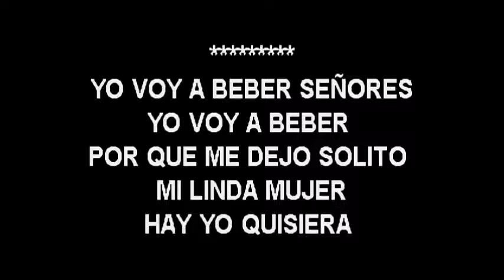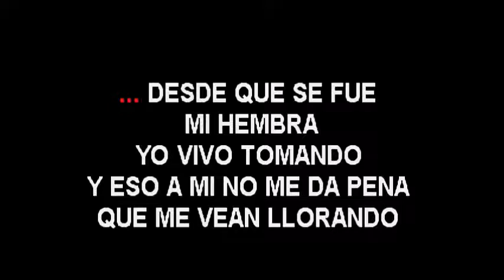Teodoro Reyes Buscando mi hembra karaoke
0 comentarios
 PODSENICK DE JESUS